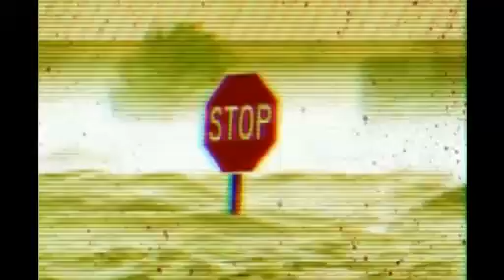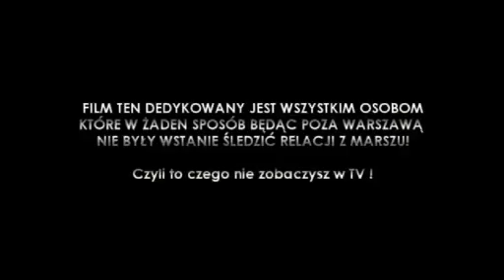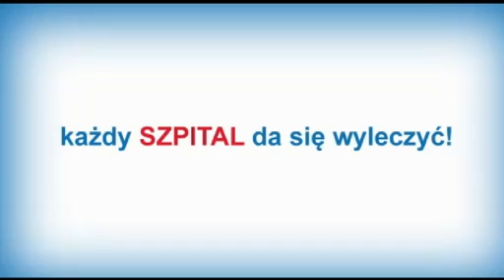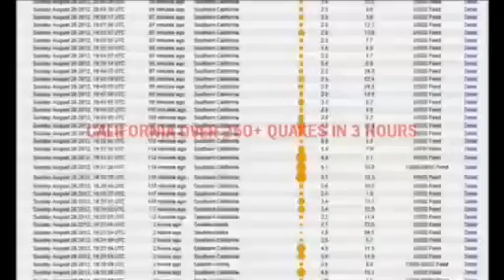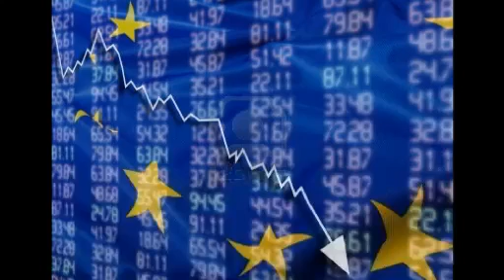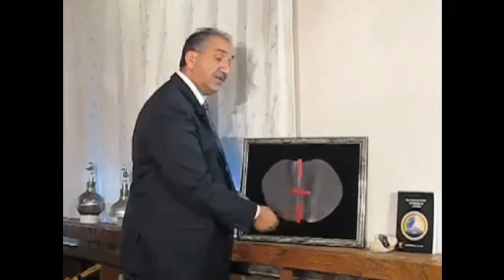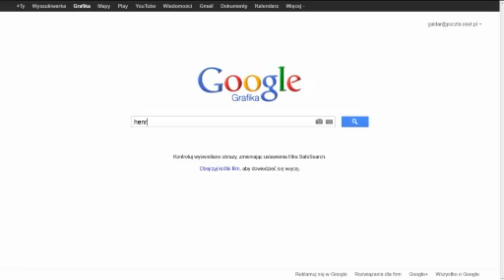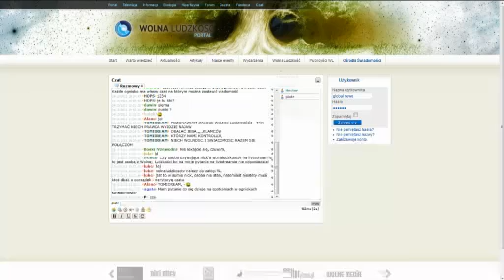Global News 9.10.2012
Zapraszamy do oglądania najlepszego programu informacyjnego w sieci na żywo w każdy wtorek o 20:00 i do odwiedzania naszego serwisu informacyjnego